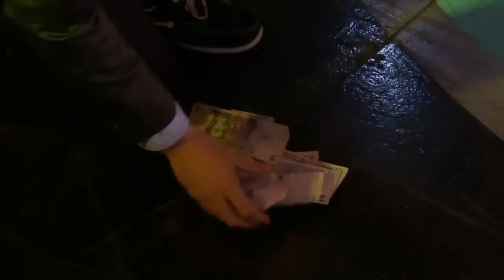A todo o nada 2014 - La artista callejera que cautivó a Guido Kaczka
Al enterarse que esta joven cantaba y tocaba en la calle Florida, Guido le pidió una demostración en vivo
"Ella va a tocar y vamos a ver cuánto dejan acá", propuso el conductor de A todo o nada. Así fue como todos, incluído Guido, hicieron su colaboración para reconocer el talento de esta joven. "Cantás muy bien y fue un re lindo momento para todos", destacó Guido.